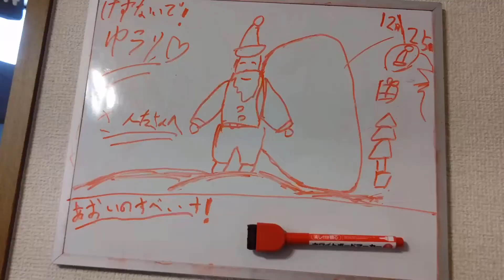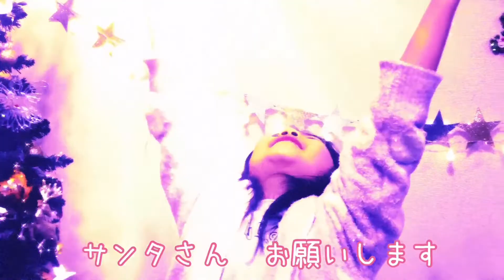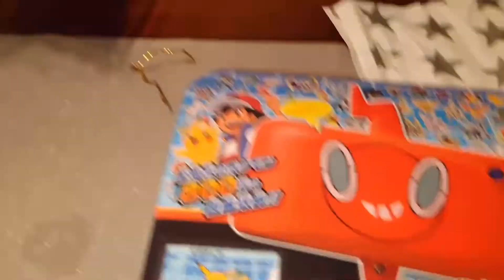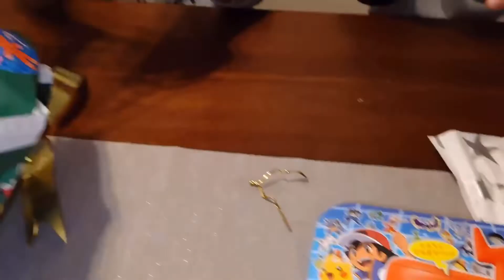ぷにるんずとスマホロトムが欲しい！サンタさん来てくれるかな？ゆーりんあーちゃんのクリスマス【ゆーりんあーちゃん】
サンタさんにお茶とお手紙を用意してねんねしたあーちゃん。
サンタさんは来てくれたかな？
クリスマスプレゼントは何をお願いしたのかな？
みんなは何をもらったのかな(*^^*)

動画編集 by true-ne

ゆーりんあーちゃん製作委員会